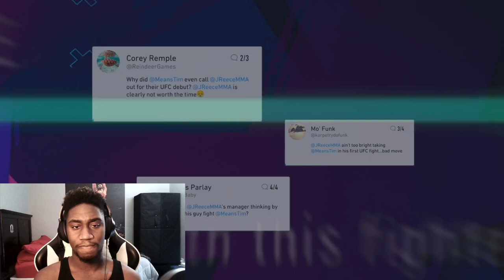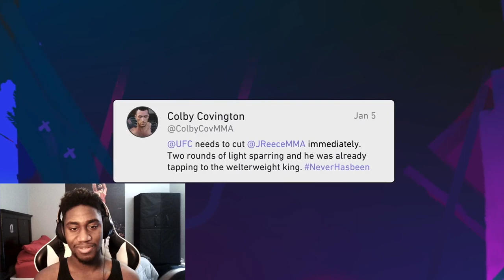EA UFC 4 Career Mode Trailer | Reaction & Thoughts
❗️Join the Squad❗️ PL&P  peace, love and positivity

〰️Reactions, Walkthroughs, Music and Other stuff coming in the Future
〰️Report Gaming NEWS once in a while (Mostly on games i'm looking forward too)

Add me for a chance to play with me 🎮

PSN- ShaDow-SiLenTGaM
Xbox- SG x Vigilante